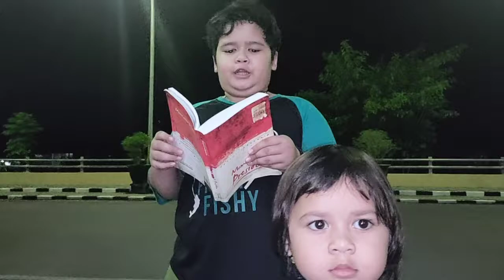Melukis dan Bernyanyi Bersama Tuan Presiden karya Sumasno Hadi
Pembacaan puisi dr M.R Maulana yg di ambil dari buku sekupulan puisi Penyair Indonesia MEMO UNTUK PRESIDEN